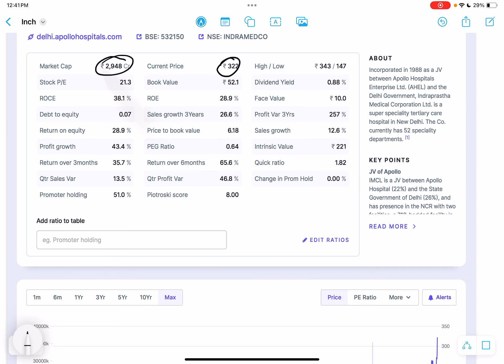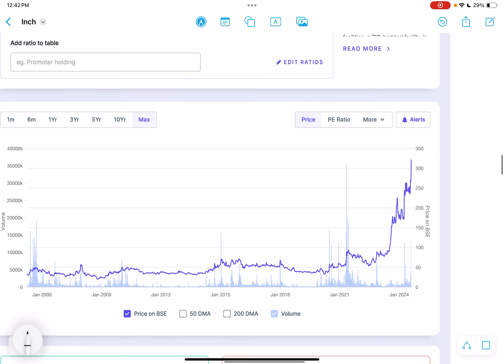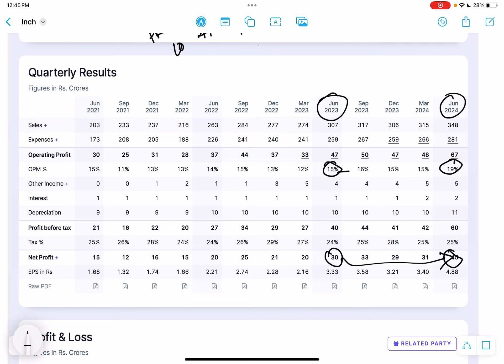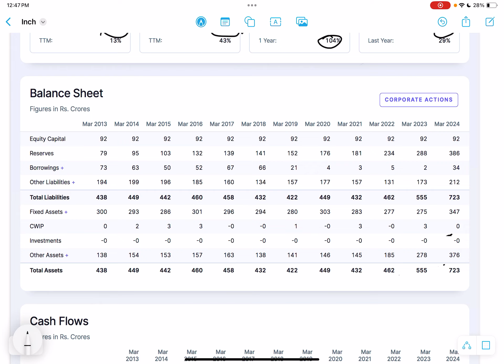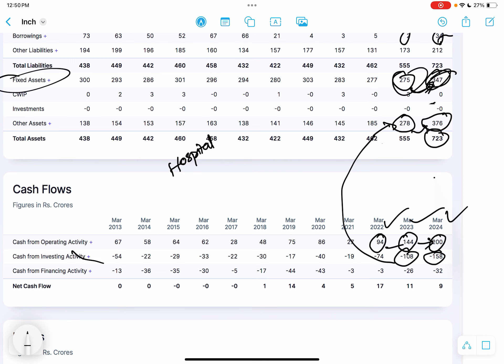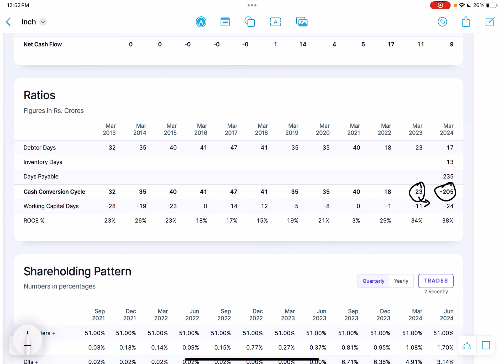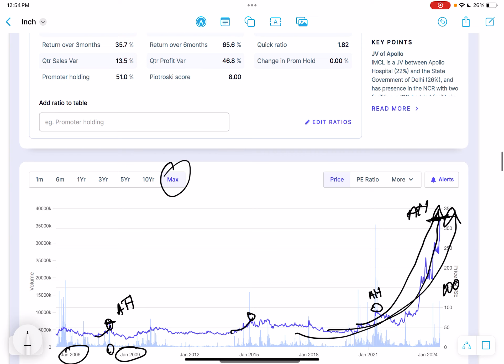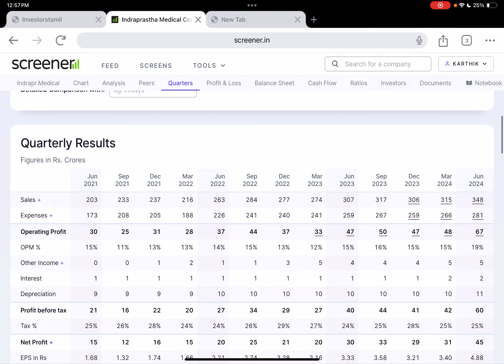This stock is multibagger ? complete analysis and learnings for beginners in stock market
Our vision is to provide financial education to all the tamil peoples in easy and understanding manner.